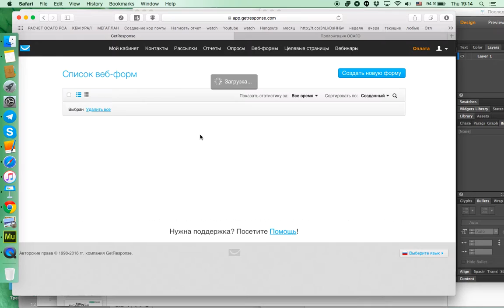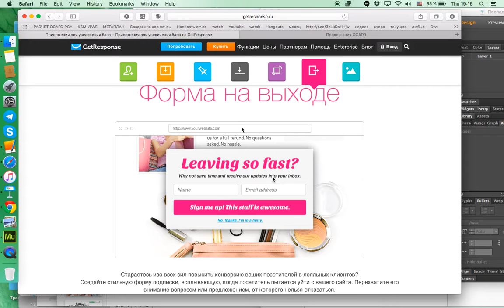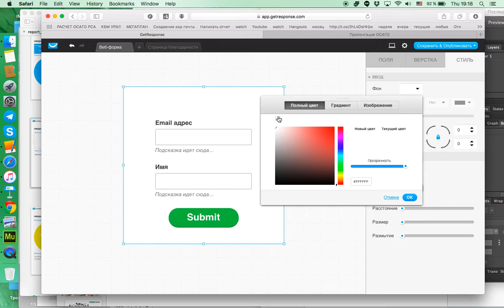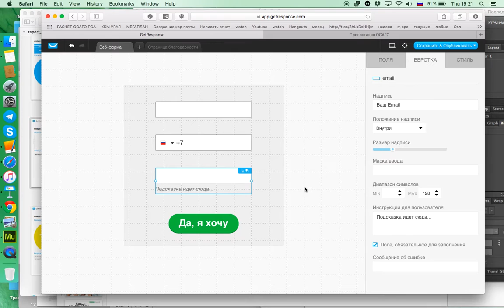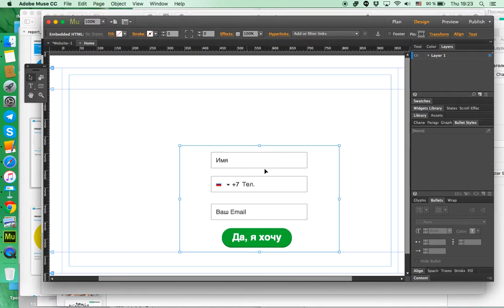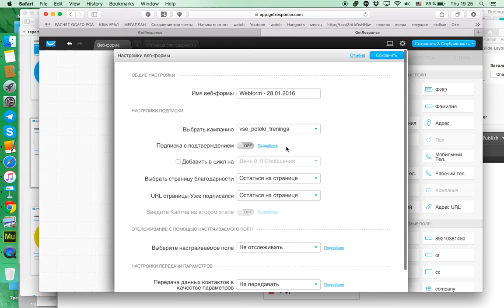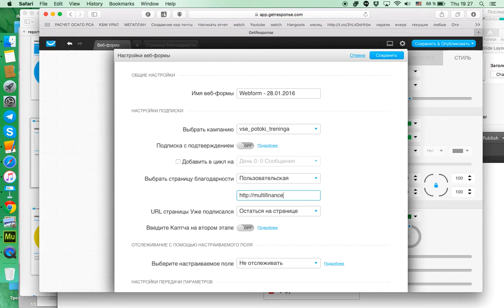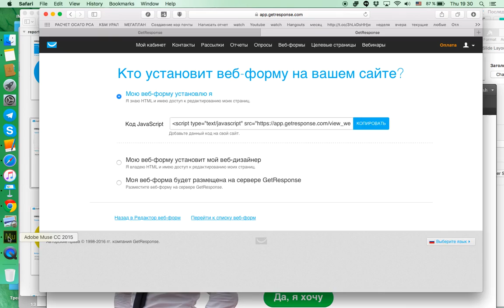Обновление для getresponse